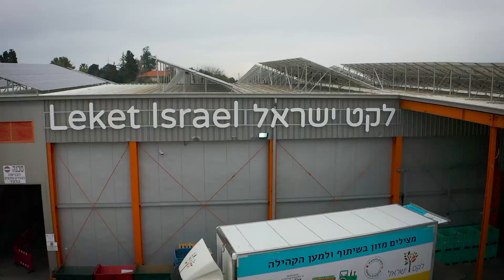סרטון תודה לחקלאים